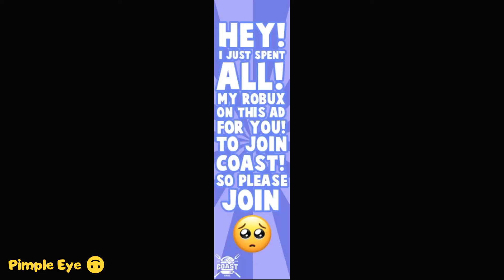Everything Bad About Roblox in 1 Minute with Mr. Blue Sky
Here is everything wrong or bad with Roblox in one minute or less with Mr. Blue Sky. Roblox memes.

Also, I made Roblox text t-shirts! Get the funny, toxic, meme text t-shirts